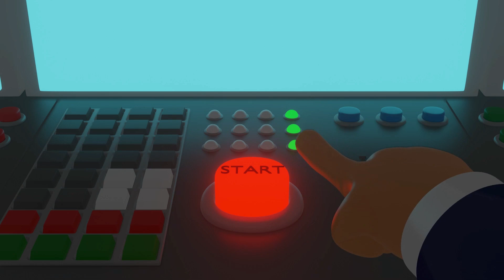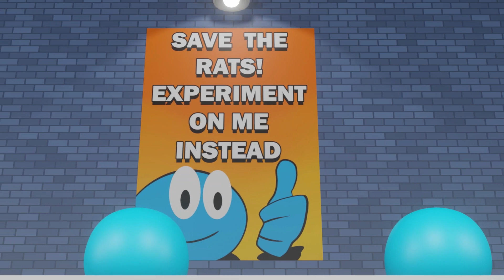Blob Experiment WIP Unfinished Animation.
Blob Experiment WIP Unfinished Animation. Some more animation and editing completed. Slowly does it :).